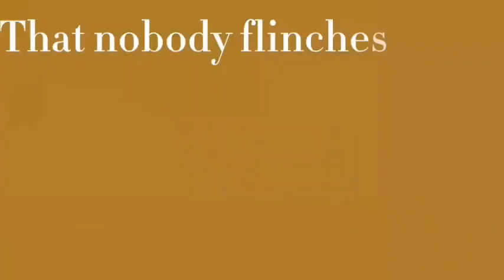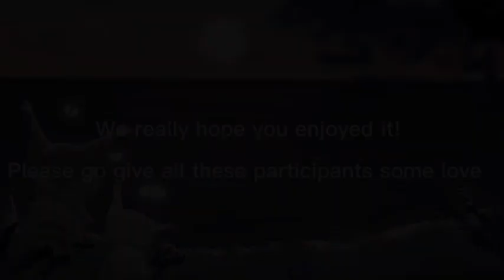Honey and Glass // complete Oc map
I'm so glad this map is finally finished! This was somewhat of a passion project for me and I had such a great time getting to see and learn about everyone's OCs. Every single participant did an absolutely amazing job and created stunning work that has made this map a treat to look at! Please check out their work (linked below) and check out my Co-host who helped with some of the more technical aspects of the map-- Shmurple Purple.